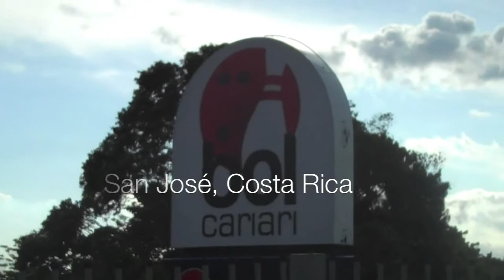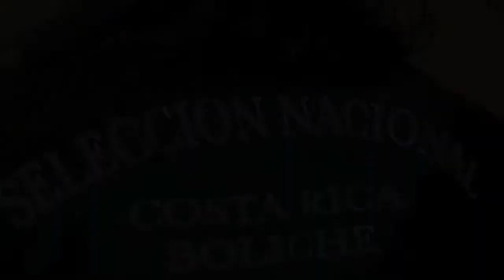2012CostaRicaTrainingCamp@BolCariari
The Costa Rica National Bowling Team (Adult & Youth) trained with my longtime Coach Craig Woodhouse from Canada and myself for an entire week in San José on July 2012.  It was a great experience and I think I learned more about bowling that week with my Tico friiends than I have in the last 5 years :) Pura Vida!